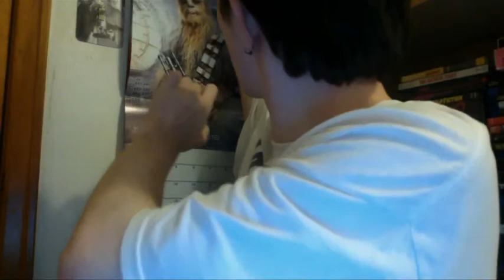Jared's Corner: Episode 46- The 10 Year Anniversary of my YouTube Channel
Today is exactly 10 years of me being on YouTube with this channel.